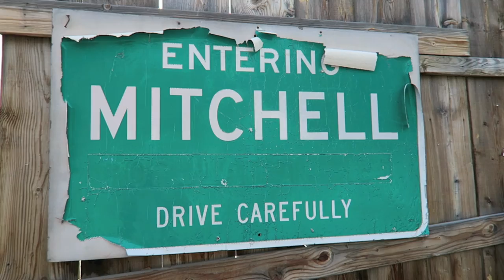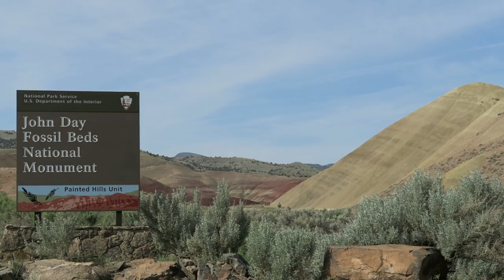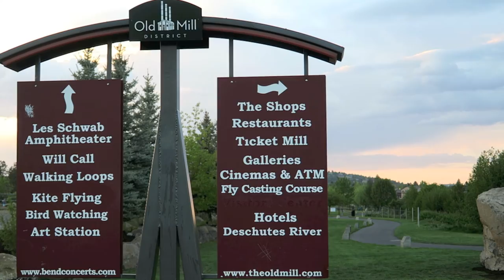OR Vlog: Painted Hills & Bend Old Mill District!